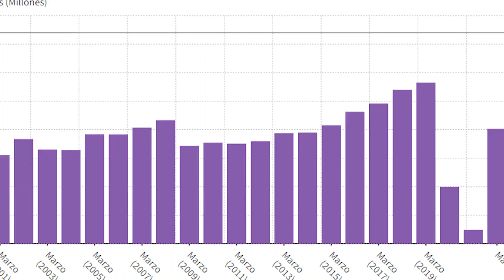España recibe en marzo 4 millones de turistas, ocho veces más que en 2021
España recibió en marzo la visita de 4 millones de turistas internacionales, un 720,5% más que en el mismo mes de 2021, según datos publicados este jueves por el Instituto Nacional de Estadística, que asegura que el gasto medio de los visitantes extranjeros a España en marzo superó los niveles prepandemia.

(Fuente: Europa Press/DPA)